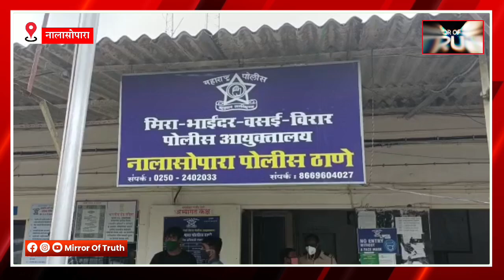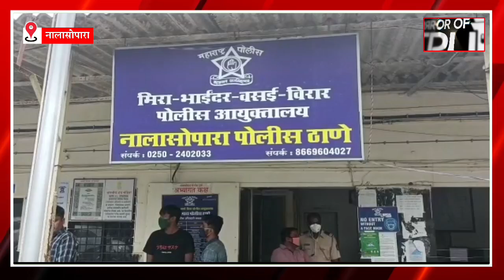Mumbai Nalasopara News : नालासोपारा मे रॉयल एनफील्ड पर बैठ बेचता था..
1) Nalasopara West News
2) Nalasopara Hanuman Nagar
3) Mumbai Nalasopara News
4) Nalasopara News in Hindi
5) Nalasopara Royal Enfield
6) Mumbai Royal Enfield On Road
7) Mumbai Latest News